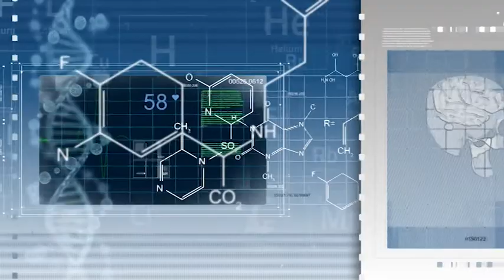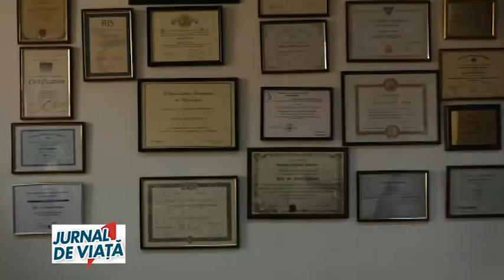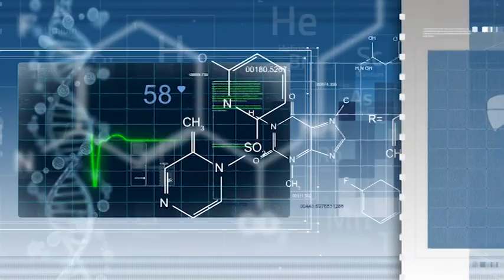JURNAL DE VIATA 25 07 2019 Prof. Dr. IRINEL POPESCU